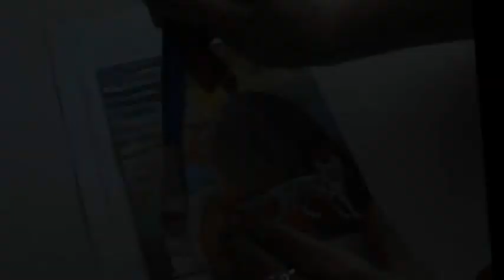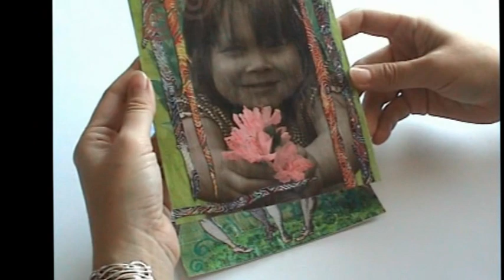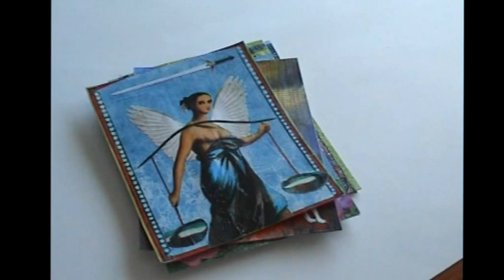Dharma Tarot Deck * New Cards!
At the end I will show you:

1) Cinco de Paus / Five of Wands
2) Seis de Paus / Six of Wands
3) Sete de Paus / Seven of Wands
4) Oito de Paus / Eight of Wands
5) Justiça / Justice